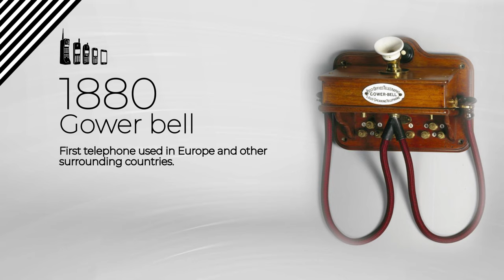Evolution of Phones | 1876 - 2020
An educational history of the most iconic and important phones over the the existence of humanity. Starting with the origin of phones with the 1876 Liquid Transmitter we walk through through the evolution of phones in an easy to understand method by showing each major progression, whilst also seeing slight adaptions throughout.

The images were heavily edited by me in Photoshop CS6 then gave the images a touch in Premiere Pro and Sony Vegas to give a new expression and feeling to this video. All you see in this video is the result of my hard work!

History of the phones over the years, from 1876 to 2020
Evolution of Phones